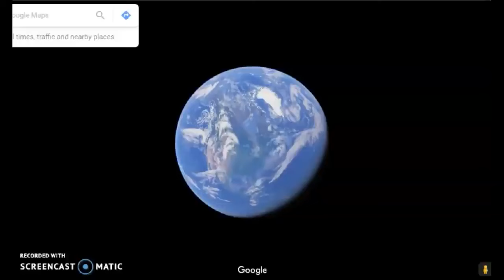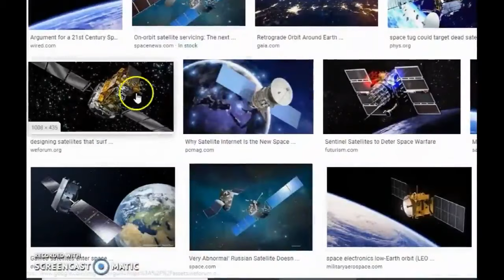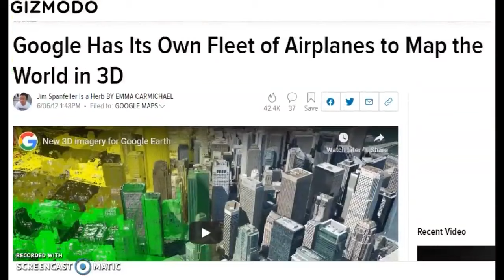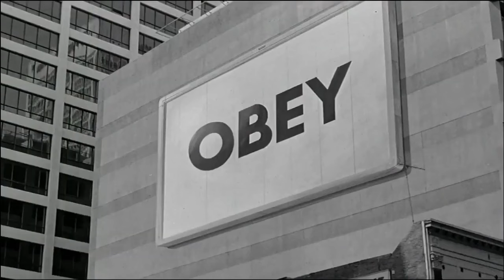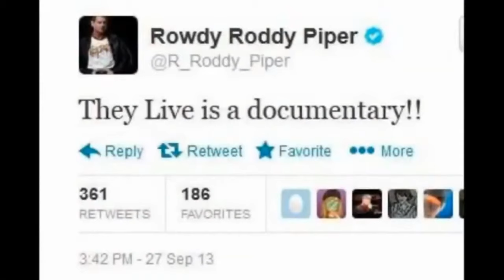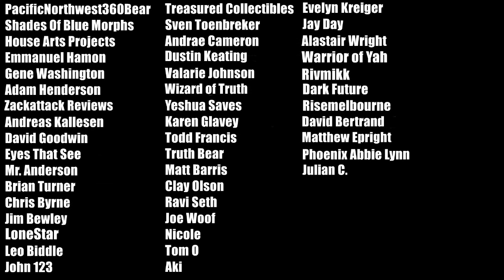Google Earth Airplanes - Deep Space Satellites Hoax - The Flat Earth Awakening